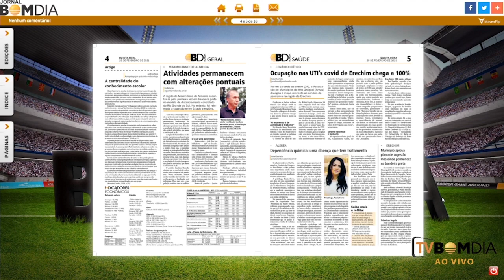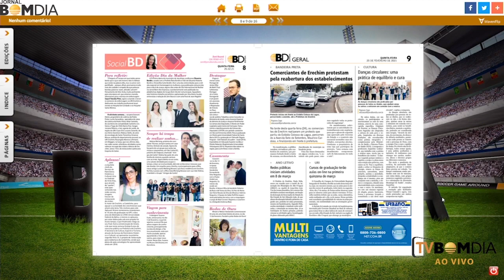Destaques do Bom Dia Impresso e Digital – 25/02/2021